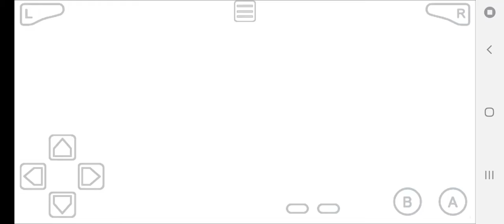Sonic Advance 3: Episode 2